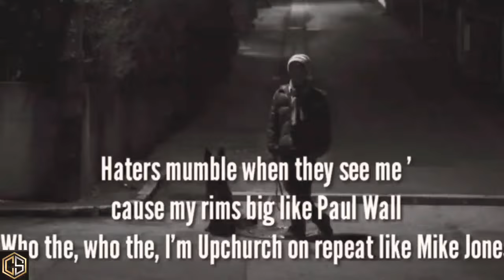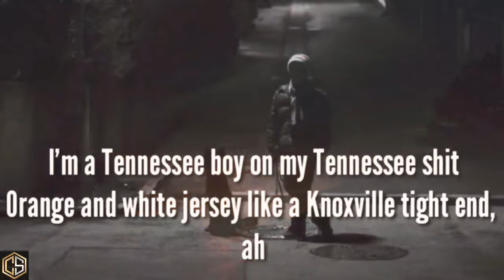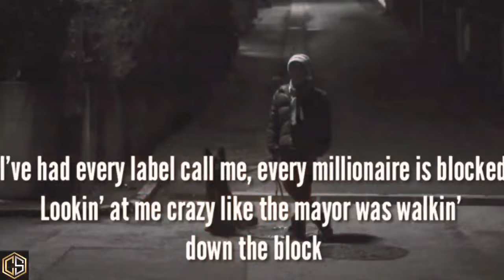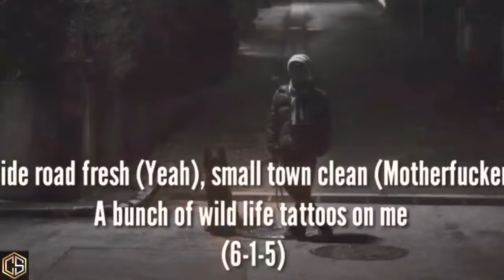Upchurch - Side Road Fresh Lyrics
Description

Produced by @stonebabysounds

Lyrics -
"Side Road Fresh"

Side road fresh, small town clean
A bunch of wild life tattoos on me
Side road fresh, small town clean (Church)

Super Sport, southern charmer, country cruisin' in a Cadillac
I'm so official now I ain't drivin' because I'm in the back
Dixieland made, fuck what everybody say
Dirty boots stretched out in my new Escalade, ayy
Haters mumble when they see me 'cause my rims big like Paul Wall
Who the, who the, I'm Upchurch on repeat like Mike Jones
Only L's I got got sevens on 'em and their bass could break a whole femur bone
They told me to go break a leg when I recorded my first rap song so
Here I am swamp drippin' in my Insta pictures
Here I stand with my day ones and my misfits in it
And I'm to blame for the rebel new age
808 too loud but the neighbors all dead motherfucker

Who they think when they hear me country rap, boy?
Who they think when they see that 90's model Tonka Toy?
Who they call when they want the southern rapper on the scene?
Pullin' up in a cheap shirt with 60 racks on the chain
I grew up on Clint Black and Yo Gotti (Yo Gotti)
I got a couple donks and a cowboy mob all around me
I'm a Tennessee boy on my Tennessee shit
Orange and white jersey like a Knoxville tight end, ah
And I got diamonds on my diamond plate
And I put snowflakes on the floor just to see the haters hate
Rookie Payton Manning jersey when a cracker feelin' thirsty
Bitch I'm side road fresh, you just sideline worthy (Hah)

Side road fresh (Yeah), small town clean (Motherfucker)
A bunch of wild life tattoos on me (Leroy)
Side road fresh (What), small town clean (Yeah)
A bunch of wild life tattoos on me (Holler Boys in this bitch, boy)
A bunch of wild life tattoos on me (6-1-5)
A bunch of wild life tattoos on me (Creek Squad)

They waitin' for the fall off, but that ain't gonna happen
I ain't gotta knock on wood and that's the dash inside my Caddy
I've had every label call me, every millionaire is blocked
Lookin' at me crazy like the mayor was walkin' down the block
6-1-5 my team and I want all of us to flourish
On the rooftop of these bars drunk yellin' at all the tourists
What you lookin' at with your tractor rap lookin' ass
You buy 15 dollar beers, I brought two blunts in inside my boot's a fuckin' flask
Yeah, I know you see the camera flash
Shout out Jelly and Struggle, black mob like modern Johnny Cash
And I'm the River Rat, white tee with a curved hat
Ridin' around in a short bed with a bad bitch and a ball bat